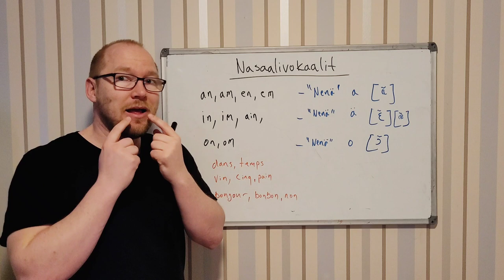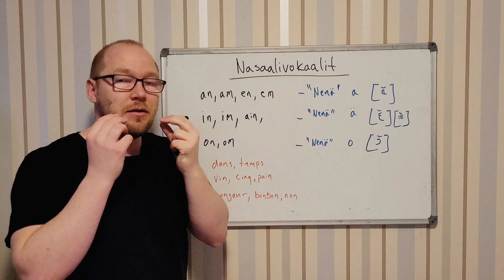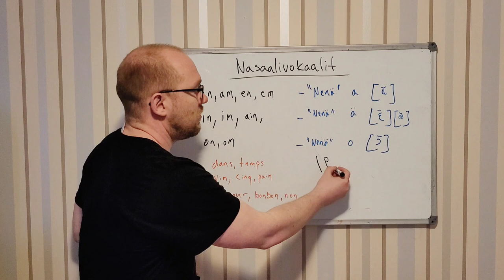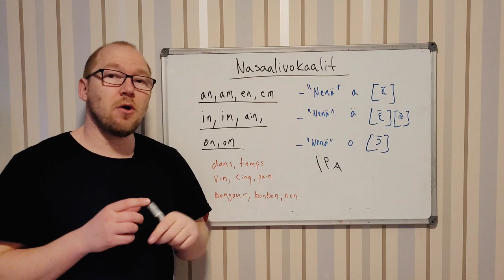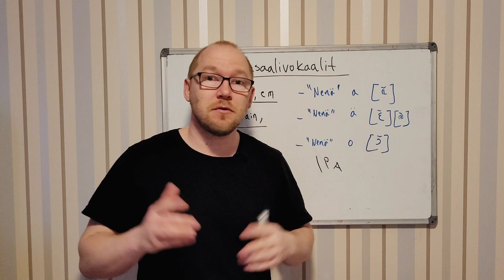Ranskan alkeet: Nasaalivokaalit: ã/, /õ/, /ɛ/̃ and /œ̃/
Ranskan nasaalit ovat äänteitä, jotka muodostuvat ilman virtauksen kulkiessa nenän kautta. Ranskassa on kolme nasaalia: [ã], [ɛ̃] ja [ɔ̃]. Näitä äänteitä käytetään esimerkiksi sanoissa "vin" ([vɛ̃], viini), "mon" ([mɔ̃], minun) ja "pan" ([pã], leipä). Nasaalit ovat tärkeä osa ranskan kieltä ja niiden käyttö on olennainen osa ranskan ääntämistä.